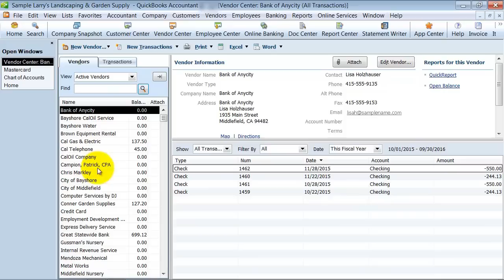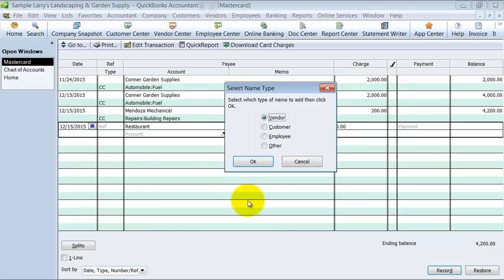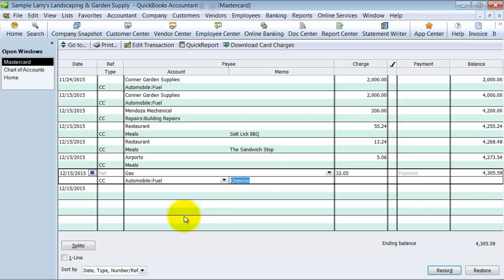Gas Restaurant Travel and Airport Expenses - QuickBooks Enterprise Training - Learn QuickBooks Help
Is your Vendor list growing with restaurants, gas stations, and other unneeded vendors?  You can use a short cut to keep your Vendor List in QuickBooks small and make entering transactions easier.  This QuickBooks Training video shows you how to set up a generic vendor to capture similar transactions.

00:00 Tutorial Markers
00:10 Restaurant and gas expenses
00:38 Using generic accounts
01:50 Common generic accounts
- Airport, Airline, Taxi, Uber, Parking, Shuttle, Hotel